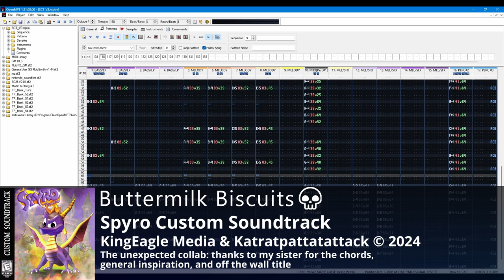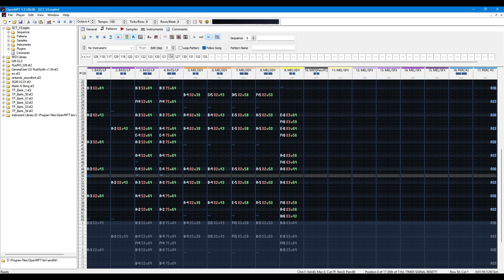Buttermilk Biscuits 💀 | Spyro Custom Tracks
Thanks to my sister, Katratpattatattack, for the huge inspiration on this one and also for the off-the-wall title LMFAO

⚫─═─Samples Used─═─⚫